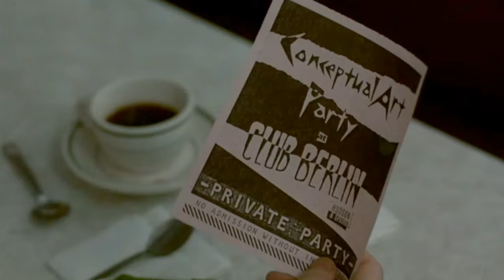Teri Garr and Linda Fiorentino pantyhose scenes. 1985 movie After Hours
Teri Garr and Linda Fiorentino always had really nice pantyhose legs.  Teri Garr shown wearing a short yellow dress with black micro fishnet pantyhose.  Linda Fiorention plays a kind of a punk character wearing a black leather miniskirt with a slit up the side and black pantyhose.